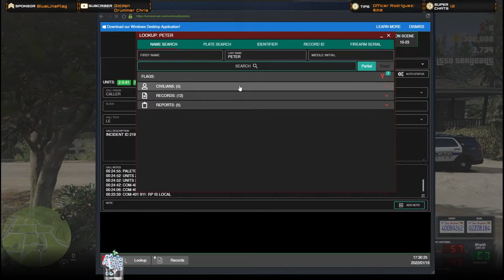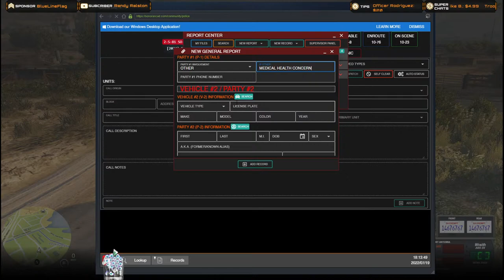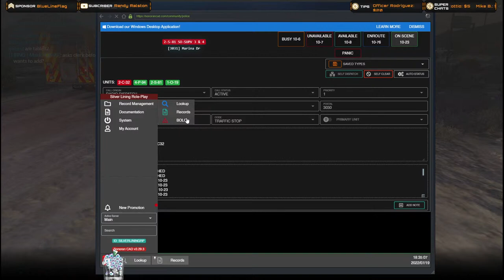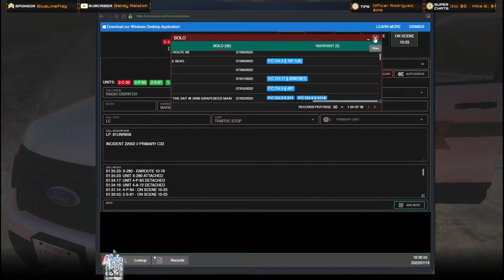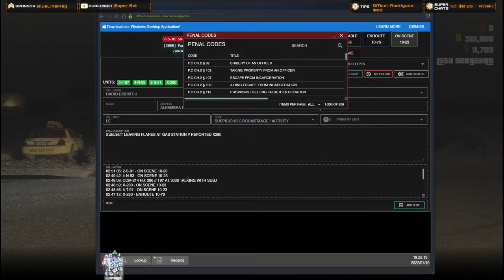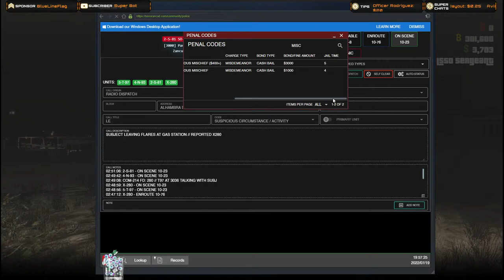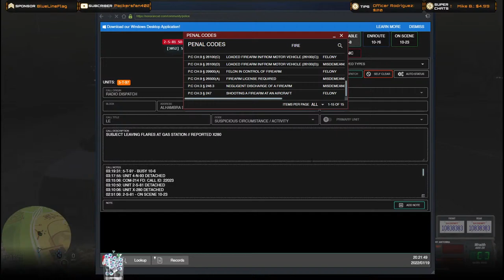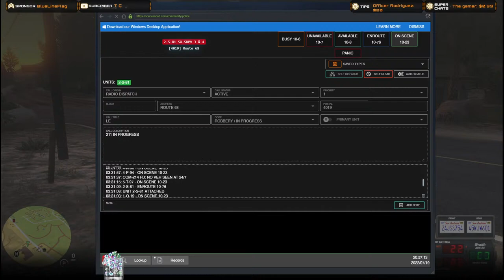🔴FiveM SLRP is Recruiting Link in Description - Sergeant Benzo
Join us for some realistic Law Enforcement Multiplayer gameplay GTA 5  FiveM on the (SLRP) Silver Lining Roleplay server.  We have Live Dispatch, Fire/EMS, Civilian and Law Enforcement Detail. Every patrol is always different. Never know what to expect! 🔴LIVE PATROL as a Sergeant in the Los Santos Sheriff Office.

💯Feel like leaving a Tip for the Stream? 💯

SLRP MEMBER CHANNELS - CHECK EM OUT!

Benzo's Recommended Plugins (NOTE: THIS IS FOR LSPDFR ONLY NOT FiveM)